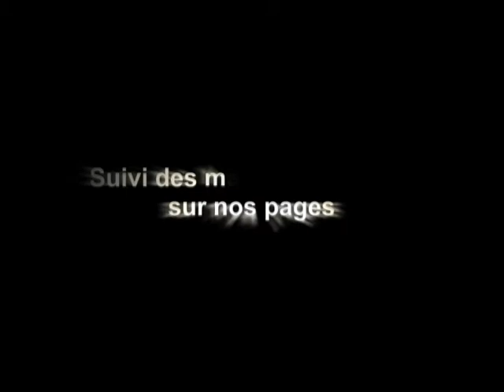اللاعب مجدي عبد النبي يتحدث مباراة جمعية جربة والرالوي